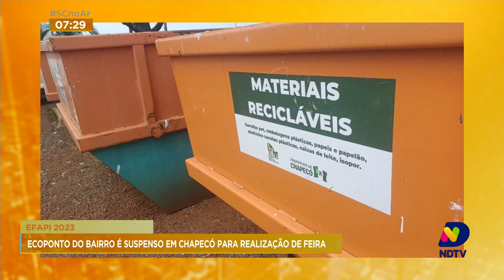Efapi 2023: Ecoponto do bairro é suspenso em Chapecó para realização de feira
A recomendação da Gerência de Resíduos Sólidos é não fazer o descarte incorretamente, utilizando os outros dois Ecopontos que estão localizados na na prefeitura e na Secretaria de Serviços Urbanos e Zeladoria. Confira.